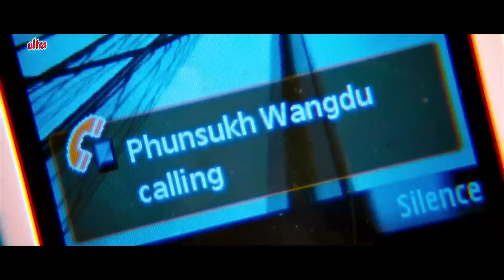10 साल बाद लद्दाख में मिला रैंचो - 3 इडियट्स अंतिम कॉमेडी सीन - आमिर खान - करीना कपूर - माधवन - शरमन